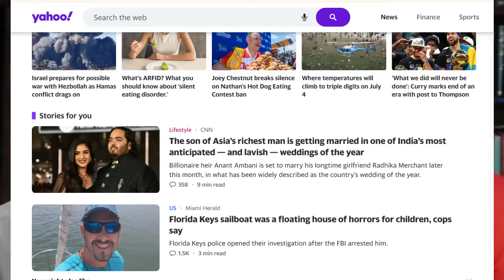INDEPENDENCE DAY? FREEDOM IS AT THE TWILIGHT OF ITS EXISTENCE